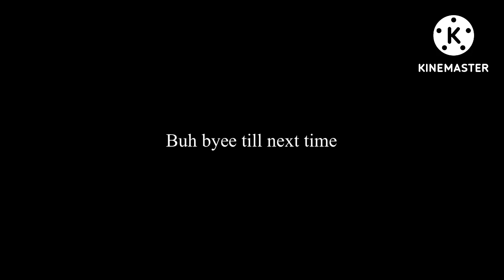[Q & A Video🍨]` 40k Special Video🦋 `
🐻 ✰ 𝖎𝖓𝖋𝖔 ✰ 🐻
[ guys we finally reached 40k!!! yoohoooo🥳🥳]
🐻 ✰ 𝖈𝖗𝖊𝖉𝖎𝖙𝖘 ✰ 🐻
description made by blxssi
[ hate and rude comments will be deleted by me🙂]
🐻 ✰ 𝖋𝖆𝖖 ✰ 🐻
↳ 𝖖 ::do u have roblox?
         𝖆 ::yes i do (add me:olivesyouda)
↳ 𝖖 ::do u have any socials
         𝖆 ::yeah
🐻 ✰ 𝖙𝖆𝖌𝖘 -𝖎𝖌𝖓𝖔𝖗𝖊- ✰ 🐻